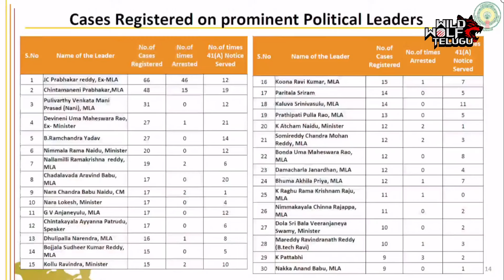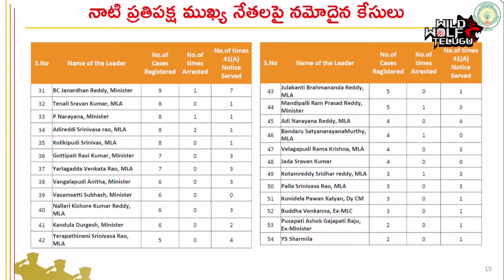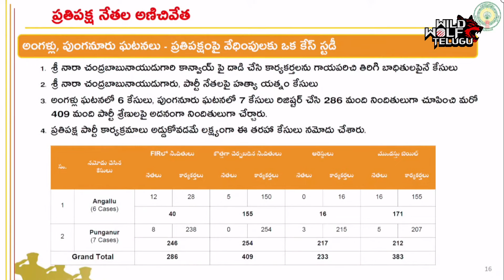CM Chandrababu Naidu Non Stop Comedy In AP Assembly | Speaker Ayyanapatrudu | Pawan Kalyan | WWT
Watch here